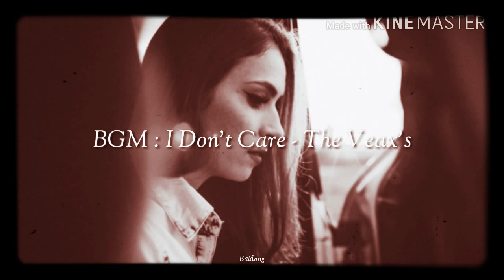I Don't Care - The Veax's (더 백스)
알로에나 노란
아 시원한 노란 열매
어 난 노란 기린 이파리
맛있다 honey
긴 다린 move 이
melon melon 맞나
난 매일 이동버스
I'm running late oh my friend

어 나는 늘 아쉬워 나 이러던 나
와우나 코에 뿔난 매력적인 너를 봤네
안돼도 난 널 아무래도 외로웠나
안돼 이러면 내가 노란 기린 맞나

I love you 하니 곤란하니 코렐레
Heart beat I luv it I luv it
Heart beat

나 limit까지 my destiny 쏟을래

안달 나 보면 가시나야 너만 보면
I'm not rhinoceros. 이러다 미친다 아니
난 허니문 Imagine 매일 해 나
I'm ready 이동버스 얼마던 이고갈께

앞날은 늘 에스파냐 달리 같아
한번 잊어버린 Mellow뿐인 곳을 향해
My darling come on
아무래도 이젠 정말
안돼 이런 말 stop 이런 말 이제 안 해

Heart beat